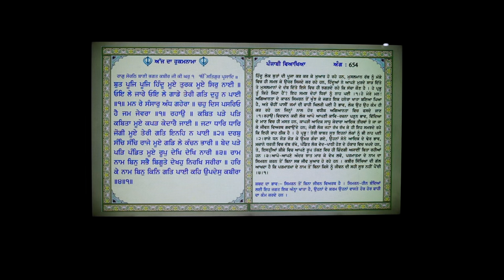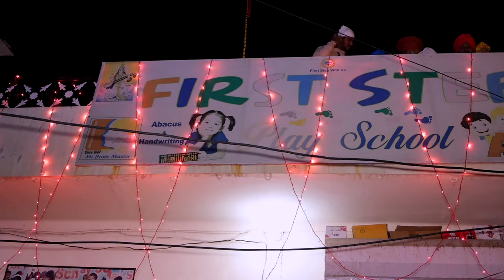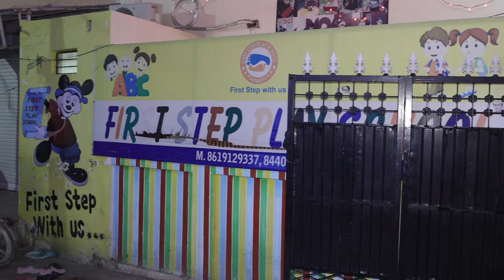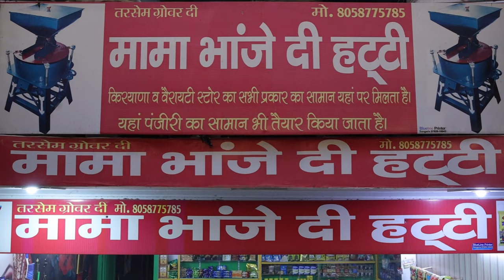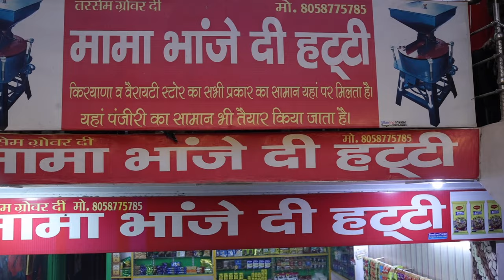Parbhat Pheri Day 5 Gurudwara Singh Sabha Sangaria 14-11-2023 Aman Photography Sangaria